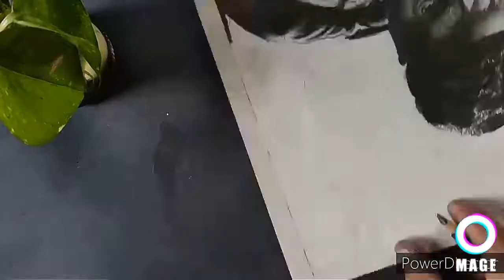How to draw Chadwick Boseman (Blackpanther) step by step /timeslapes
Hey guys...
How to draw Chadwick_Boseman (Black_Panther)
Drawing the creative look of chadwick.
Time-lapse pencil drawing tutorial.

 For the step by step tutorial please slow down the video speed.

Tools used : half-white drawing paper, Graphite pencils (2B,6B), an old brush,  Tissue paper, , Pencil Eraser Need your support by sharing my art work.